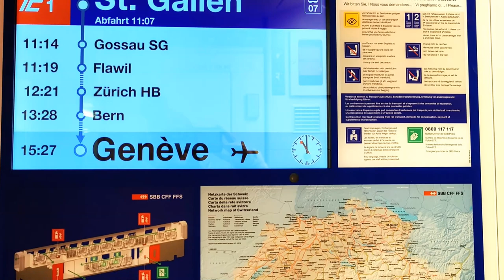Europe Visit 2022: Episode 7: Schwagalp, Santis and Appenzell in Winter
We visited Europe a number of times in spring, summer and autumn, but never in winter. This time we decided to visit it in winter, specially during Christmas market. After visiting Vienna, Salzburg, Hallstatt, Konifgsee, Insbruck and Swarovski Crystal World, we went to St. Gallen in Switzerland and visited Gossau, Schwagalp, Santis and Appenzell.
Intercity transport:
Our Intercity transport was mainly train and at some places we took Flixbus. First, we thought of purchasing Eurail global pass, but cost was coming much higher than purchasing point to point rail ticket of that country and flix bus. The links for rail ticket booking are given below:

Flight Booking:
Before booking flight, we go to the following websites to compare flight prices and go for the cheapest price for to-and-fro flight from India.

Accommodation:
For hotels and apartments, please go to the following websites:
We stayed in B & B Hotel in St. Gallen.
Our travel route was:
Super Markets:
1. SPAR Supermarkt, Zürcherstrasse 475, 9015 St. Gallen
2. Coop St. Gallen Lerchenfeld, Zürcherstrasse 204, 9014 St. Gallen Lerchenfeld
3. ALDI St. Gallen, Fürstenlandstrasse 149, 9014 St. Gallen
4. Migros M St. Gallen – Bruggen, Straubenzellstrasse 23, 9014 St. Gallen
5. Otto's St. Gallen, Fürstenlandstrasse 122, 9014 St. Gallen
6. Denner St. Gallen, Zürcherstrasse, 9013 St. Gallen
Budget Restaurants:
Since we depended on supermarkets for our daily breakfast and Christmas markets for lunch and dinner, we did not go for restaurants. However, names of some budget restaurants are given below:
1. Bratwurst & Co, Schmiedgasse 34, St. Gallen 9000
2. Leon grill, Multergasse 47, St. Gallen 9000
3. Barista - Specialty Coffee & Bar, Blumenbergplatz 1, St. Gallen 9000
4. la bocca Grossacker, Rorschacher Strasse 154, St. Gallen 9000
5. Waffle Keyfs Café, Rorschacher Strasse 188, St. Gallen 9000
6. Yogurtlandia, Vadianstrasse 22, St. Gallen 9000
7. Alpen Dedi, Marktplatz 11, St. Gallen 9000
8. Habibi, Zurcherstrasse 42, St. Gallen 9000
9. And many more